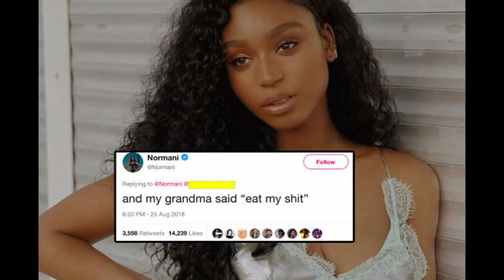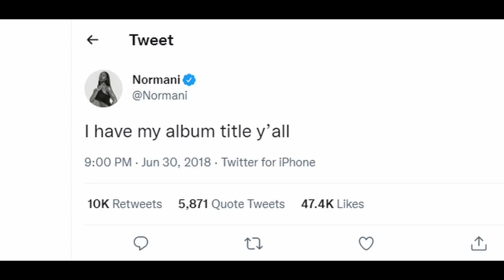Where Is Normani's Album?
Normani was predicted to be a breakout star even while she was still in 5th Harmony. Her talents have been praised by other female pop artists like Beyonce, Rihanna, and Nicki Minaj. When 5th Harmony  broke up in 2018, Normani went solo. But, it’s been 4 years and she still hasn’t released her debut album. In the meantime, Normani has released hit collabs with other artists like Megan Thee Stallion and Cardi B, and has continuously promised her album is soon to come. Is RCA Records holding her back, or is it just Normani truly taking her time to create the strongest body of work for her debut possible? Let me know what you think, and what you’re eager to hear from Normani in the future!